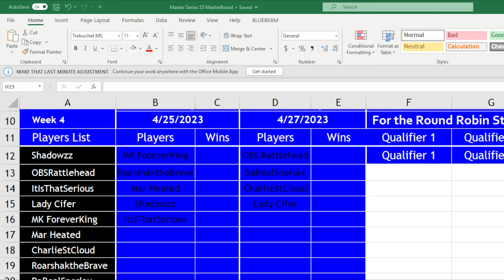MKX StarDock Showcase Season 5 Master Series: S1W4G1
Welcome back, StarDock Showcase! After 5 months, and the Monday Night Selection show, MKX StarDock Showcase is back for a 5th season and for another Master Series circuit for the competitors. This is the TRUE version of the master series that sees the random selection of groups for the Prelimination KOTH qualifiers (Stage 1), Top 16 Round Robin Qualifiers (Stage 2), & Final Single Elimination Top 8 Tournament (Stage 3)!

In this FINAL STAGE, we see who will be the final qualifiers for the Stage 2 Round Robin to qualify from the Tuesday (Group 1) or Thursday (Group 2) KOTH Qualifiers! First 2 players to 5 wins will advance from the group to the 2nd stage of action! If anyone signs up after the Monday evening deadline if we have a full group, they become BucketHatBatteries (Alternates) that can be plugged in if one of the other selected competitors are not able to compete. In this Group's action from the Tuesday 04/25/2023  KOTH, we have the following players:

MK ForeverKing
MarHeated
Shadowzz
ItisThatSerious
RoarshaktheBrave
Shaowzz

BucketHatBatteries (Alternates)

No BHB's in this one! Who will clinch the first two spots for Week 4's action?! ENJOY!!

If you'd like to be part of the amazing StarDock MK/Fighting Game Community, Please like the video, subscribe to the channel, and give all of the other videos in my catalogue a watch!

PSN: StarDock 28 MKX Group